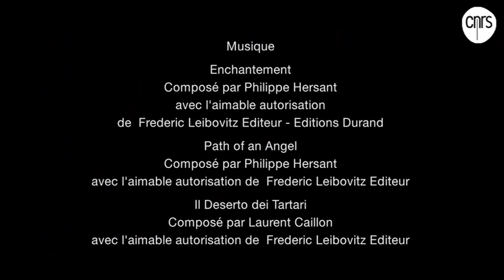Jules Hoffmann, chercher pour comprendre | Médaille d'or 2011 | Talents CNRS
Ce biologiste, directeur de recherche émérite au CNRS et professeur à l'Université de Strasbourg a consacré ses travaux à l'étude des mécanismes génétiques et moléculaires responsables de l'immunité innée chez les insectes. Il évoque le début de sa passion pour les insectes et avec trois de ses collaborateurs revient sur l ’ histoire du laboratoire "Réponse immunitaire et développement chez les insectes" qu'il a créé en 1994. Les chercheurs se souviennent de leurs premiers travaux sur les réponses antimicrobiennes de la drosophile. Aujourd ’ hui les recherches du laboratoire sont axées, entre autre, sur les réponses immunitaires aux virus notamment chez les moustiques.

Jules Hoffmann a reçu la médaille d'or du CNRS 2011 et le prix Nobel de physiologie et médecine 2011.